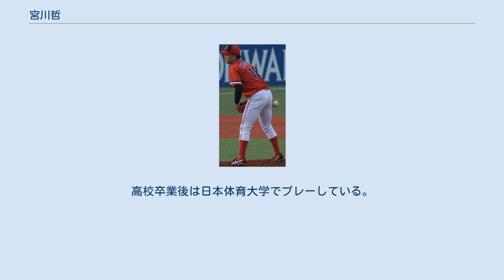宮川哲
宮川 哲（みやがわ てつ、1995年10月10日 - ）は、奈良県生駒市出身のプロ野球選手（投手）。
右投右打。
 中学校時代は「生駒ボーイズ」で外野手としてプレーし、当時投手だった森友哉とも対戦している。
 高校は山形県の東海大学山形高等学校に進学。
3年夏は背番号18でエース級の働きをするもベスト8に終わった。
 高校卒業後は上武大学に進学し、投手に専念。
関甲新学生野球連盟での通算成績は27試合登板、13勝0敗、115奪三振、防御率0.94。
 ドラフト候補として注目されるが指名漏れとなった。
 大学卒業後、社会人野球の東芝に入社。
 2019年、10月17日のドラフト会議で西武から指名を受け、11月12日に契約金1億円プラス出来高5,000万円、年俸1,600万円で仮契約を結んだ。
 2020年は6月の開幕を一軍で迎え、6月20日の北海道日本ハムファイターズ戦で3番手としてデビューした。
7月3日のオリックス・バファローズ戦で初ホールド、10月1日のオリックス戦でプロ初勝利を挙げるなど、1年間リリーフとして一軍に帯同し、49試合の登板で2勝1敗13ホールドという成績を残した。
契約更改では700万円増の2,300万円で更改した。
 2021年も開幕を一軍で迎える。
9回打ち切りの影響に加え、4月後半からは守護神増田達至の不調もあり、4月29日から5月4日にかけて5連投を経験した。
しかし、5月1日の日本ハム戦では乱調の増田に代わり急遽登板するも連続四球でサヨナラの押し出し、同3日のオリックス戦では1回3失点で敗戦投手、翌日も失点を喫し同7日に登録抹消となった。
5月19日に一軍登録されたが、不安定な投球が続き6月21日に再び登録抹消となった。
 直球の最速は 154 km/h。
変化球はパワーカーブ、スライダー、カットボール、フォークを投げる。
 三人兄弟でいずれも野球をしており、兄の祐輝は智辯学園和歌山高校で2年春から4季連続で甲子園大会に出場。
その後は同志社大学でプレーした。
弟の寛志は奈良大学附属高校で甲子園に出場。
高校卒業後は日本体育大学でプレーしている。